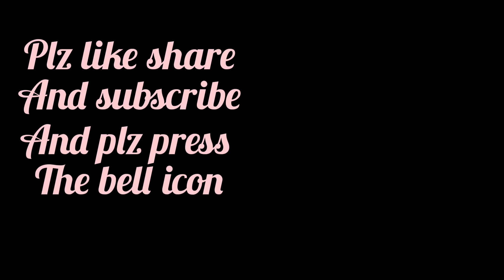How to make senery (ofswing) on canvas||Acralic paints ||Annus art gallery ✍🖌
hi guys in this video  i'm going to show you how to make scenery of swing easily and the greenery on the canvas very easily with using acralic colour so what it fully guys😇

• Used things
(1)canvas board (20×20)
(2)acralic paints
(3)cotton buds .(10 to 11buds )

●Music
Musician: ASHUTOSH

click on this👇👇 link to see

hope you liked it if you  please 👍 share and subscribe🔔 to my channel and don't forget to press the bell icon and if you liked it please don't forget to leave a comment thank you ♥️

Annus art gallery..🖌✍